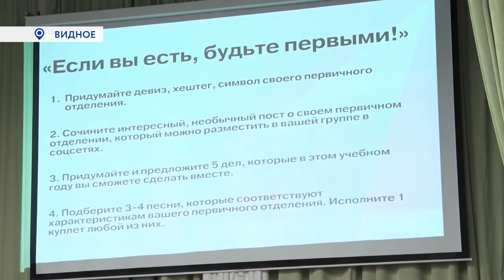ПРЯМОЙ ЭФИР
Волонтёрство, благотворительность, «Движение первых» и волонтёры Подмосковья.

В прямом эфире телеканала «Видное-ТВ» - Сергей Тен - окружной координатор движения «Волонтёры Подмосковья» рассказал об этом и многом другом.